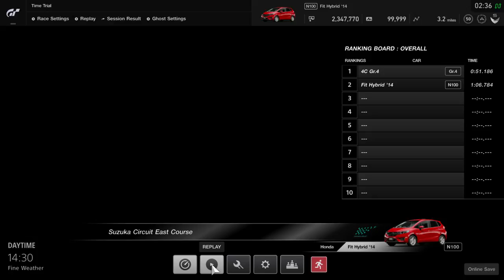Gran Turismo®SPORT: 2019 April Update Test Drive - Honda Fit Hybrid 2014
A surprisingly quick little car. Apart from slightly misjudging where to slow down, car is a blast to throw around.